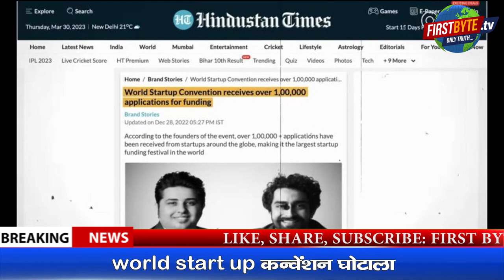मेरठी अर्जुन चौधरी व ल्यूक तलवार ने स्टार्ट अप फाउंडर्स से ठगे करोड़ों First Byte.tv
In this video, we'll be talking about the start up industry and how to avoid scams when it comes to starting your own business.

Starting your own business is a huge undertaking, and there are a lot of scams out there designed to take advantage of new entrepreneurs. In this video, we'll be discussing the different types of scams and how to avoid them. We'll also give you tips on how to create a successful business from the ground up!
world start up कन्वेंशन घोटाला

ग्रेटर नोएडा में हुआ world start up कन्वेंशन

नीतिन गडकरी का फोटो लगाकर फेंका जाल

पीएम मोदी, एलन मस्क का किया था प्रचार

प्रचारित नामों को न आना था और न ही कोई आया

स्टार्ट अप फाउंडरों ने किया हंगामा, रिपोर्ट दर्ज

IHM मेरठ से निकला है अर्जुन चौधरी

world start up कन्वेंशन के को फाउंडर हैं अर्जुन व ल्यूक

उम्मीद की किरण लेकर आये फाउंडर रोये खून के आंसू

In this video, we talk about the recent startup scam in noida, India.

As you may know, there have been a number of startup scams happening in India recently. In this video, we talk about the one that happened in greater noida, and how you can avoid being scammed.

If you're looking for information about startup scams, be sure to watch this video! It'll give you the information you need to stay safe when investing in a startup, and protect yourself from getting scammed.